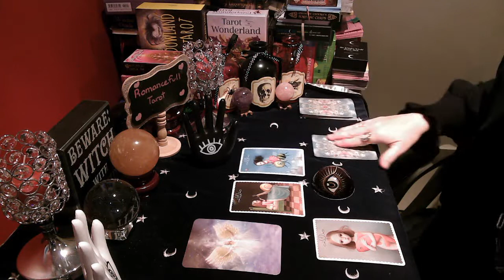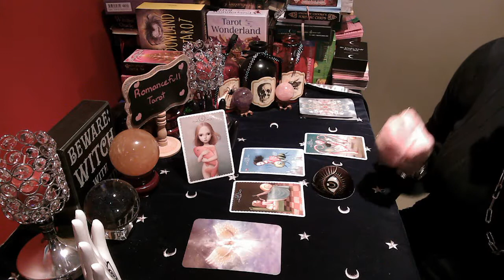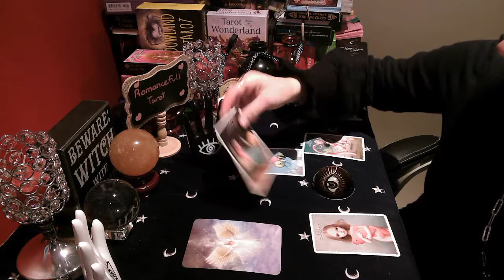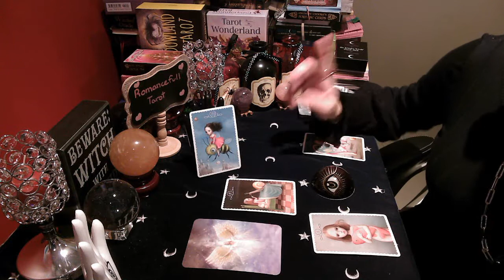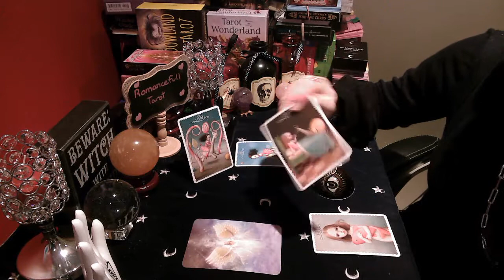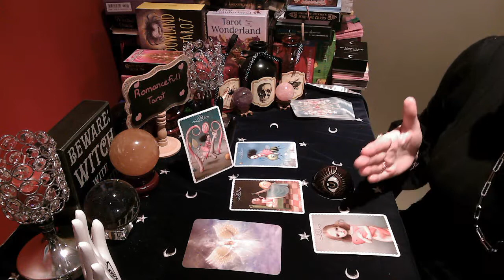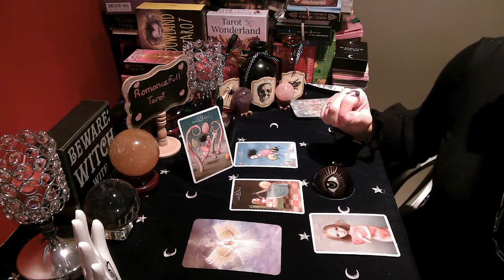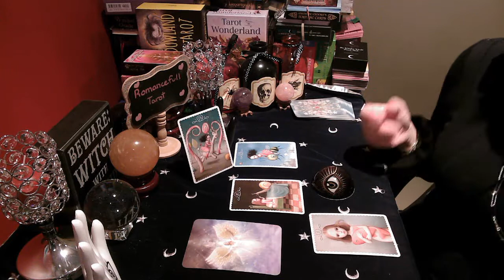💥ARIES💥⚠⚠⚠THE UNIVERSE⚠⚠⚠ ❌❌WARNINGS & CHALLENGES FOR YOU❌❌MEDIUMSHIP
💥💥💥NEW! GUIDANCE READING WITH SPIRIT/UNIVERSE/ANGELS💥💥💥💥
I have only a limited amount of places to offer. Reservations are assigned as first come, first served.